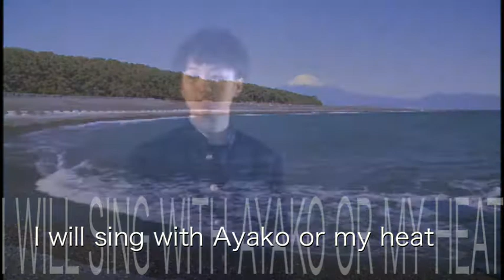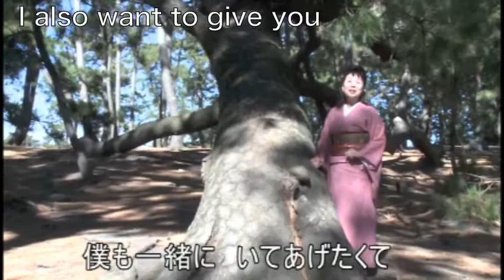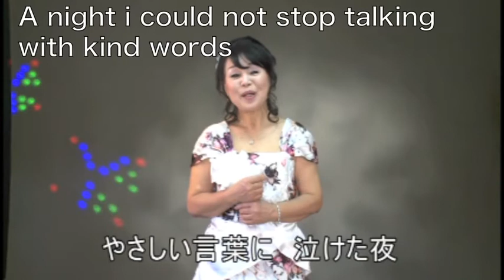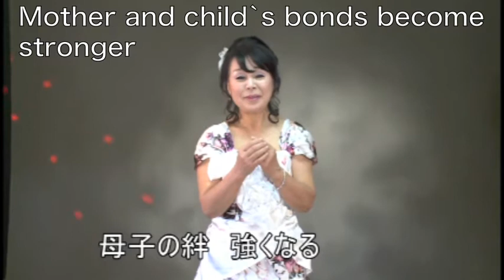UenoAyako sing Japanese song (International version)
日本の親子の絆を歌つた上野あや子の新曲です。親しみあるメロヂィーと歌詩の内容は日本人の優しい心がにじみでています。世界の人々に歌われる国際版です。UenoAyako